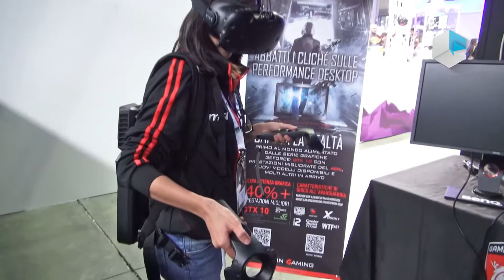MSI VR One Backpack zaino VR